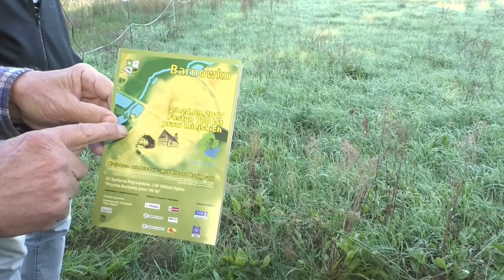Podróże z książką/ Reisen mi dem Buch, Barnówko/Berneuchen, deutsche Sprachfassung,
Podróże z książką - Barnówko część 1 - WiMBP Gorzów Wielkopolski